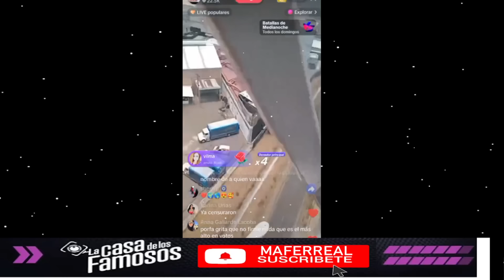FANS LE LLEVAN HELICOPTERO A ROMEH Y LE AVIENTAN FLORES! LA CASA DE LOS FAMOSOS 4 EN VIVO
FANS LE LLEVAN HELICOPTERO A ROMEH Y LE AVIENTAN FLORES! LA CASA DE LOS FAMOSOS 4 EN VIVO La Casa de los Famosos ¡NUEVA TEMPORADA! | En vivo 24/7 (Streaming 4)